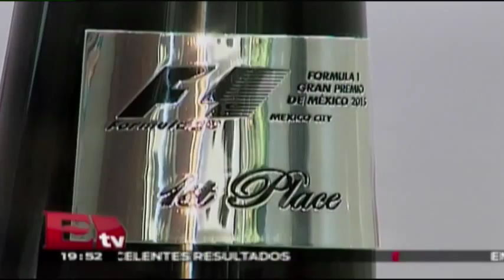Todo listo para el Gran Premio de México de Fórmula Uno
Todo listo a menos de un mes de que se lleve acabó la carrera de Formula uno en México.

1 de octubre 2015

Programa: RSVP.
Conductor: Jessica y Regina.
Horario: Jueves @19:30-20:30.